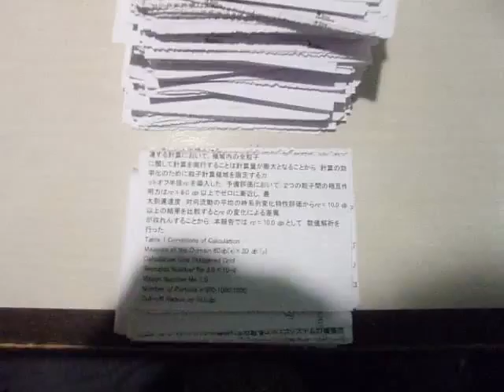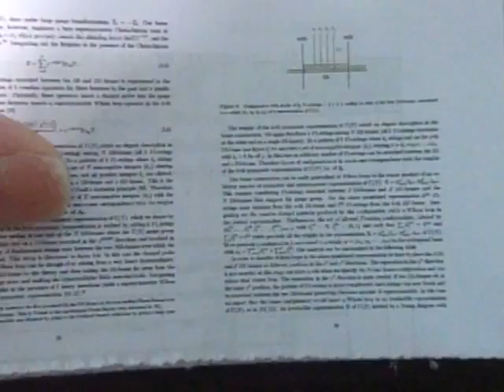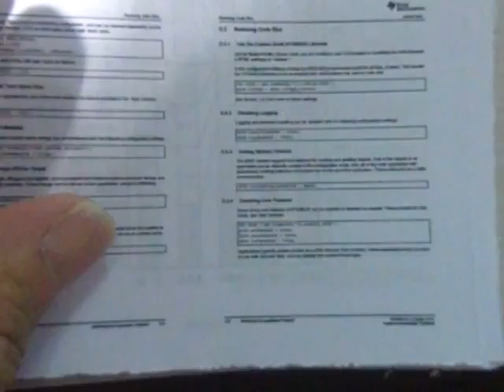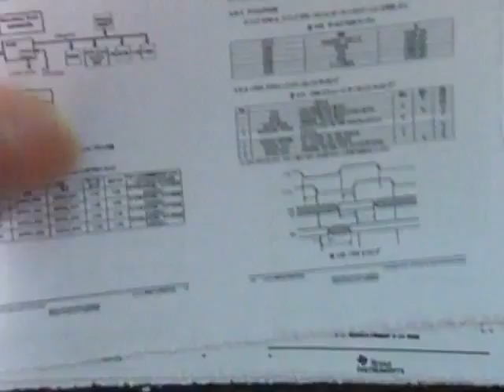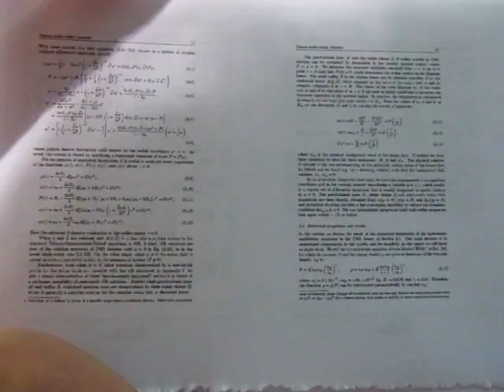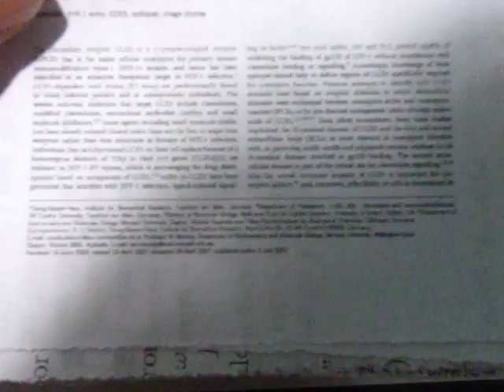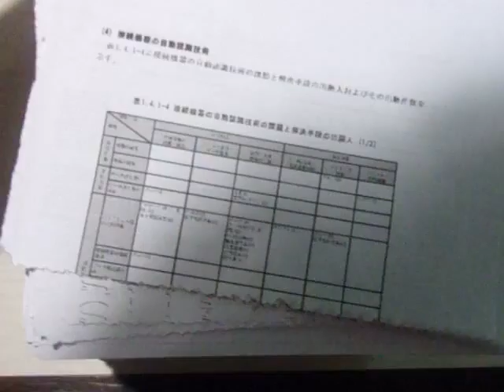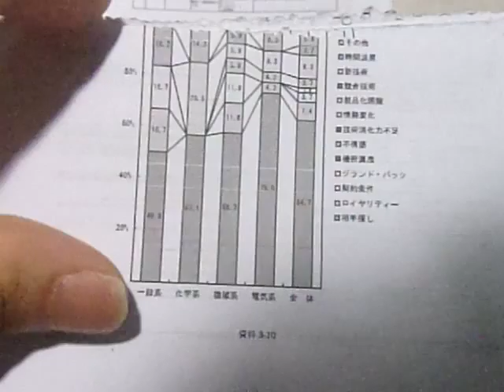GEDC3935 2015.06.10 arXiv at tokyo station and Cable tech SHOW 2015 at toky 国際フォーラム 有楽町